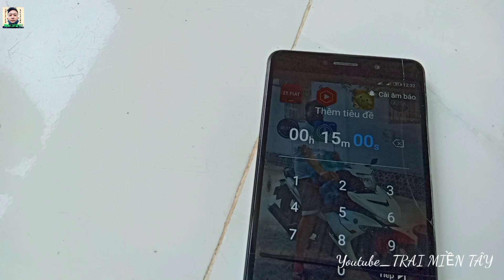TRỞ VỀ TUỔI THƠ TRÒ CHƠI OẲN TÙ TÌ QUẸT LỌ_ Youtube Thái vlogs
Trở về tuổi thơ team chơi một trò chơi oẳn tù tì quẹt lộ...ai thua bị quẹt..